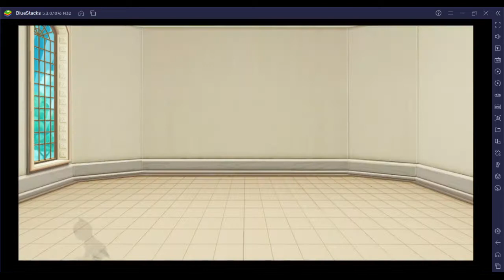Bermain KITTEN MATCH - Game Kucing Lucu - Gameplay Walkthrough Part 2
Mama Eka dan Mas Danu bermain game KITTEN MATCH, game puzzle kucing yang lucu banget dan seru permainannya. Ayok teman-teman kita bermain KITTEN MATCH bersama dan saling mengunjungi yaa...